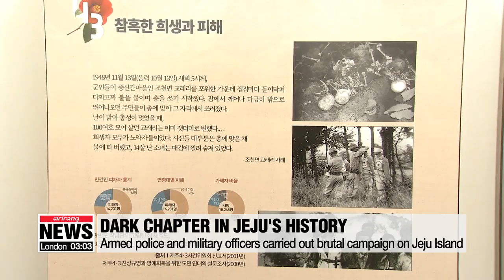Dark chapter in Jeju's history remembered in central Seoul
제주4.3 71주년, 동백꽃 물결 타고 평화 인권 메시지 만방에

While Jeju Island is known as one of Korea's most popular holiday destinations,…
an incident there decades ago was one of the most tragic chapters of South Korea's turbulent modern history.
Hi Ji-yoon, here at Gwanghwamun Plaza in the central Seoul, people are commemorating the April Third Jeju Incident that happened 71 years ago.
To give you just a glimpse of the history itself,…   more than 10-thousand islanders are estimated to have been killed and nearly 3-thousand-6-hundred to have gone missing during clashes between the government and civilians from 1948 to 1954.
The seven years of darkness grew out of Korea's ideological division following its 1945 liberation from Japan's colonial rule.
But with the lapse of time, the incident is fading from memory.
In a recent public survey commissioned by the Jeju April 3 Peace Foundation,… only 7 in 10 respondents said they knew about the Jeju incident.
There's a lack of interest. Last year when we had a similar event here in Seoul, it was quite big as the event marked the 70th anniversary. But this year, the budget and interest is a lot lower.
In fact, government efforts to verify the truth behind the incident began only in the late 1990s.
The current government has also been seeking to improve education about the tragedy and register related records as UNESCO World Heritage.
But even with the government's efforts to help raise awareness of the incident,… there is still a long way to go as the families of victims still suffer from gruesome memories and deep trauma.
Even a few years ago, myself and my son suffered a great deal of pain as we were labeled as the offspring of "commies". We simply couldn't talk about the incident.
Decades have passed but the pain of the incident still runs deep.
But with efforts to raise awareness just like this event in Seoul,… the victims could hopefully someday uncover the truth, achieve justice and get some measure of healing from the island's dark history.
Back to you Ji-yoon.